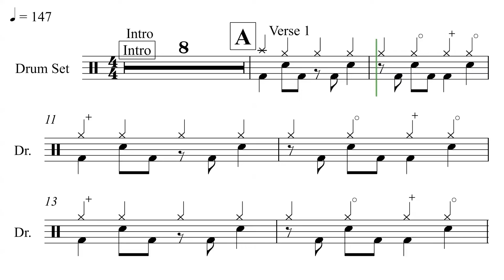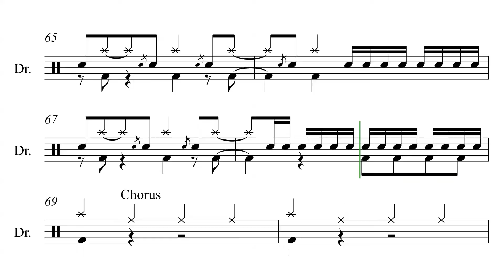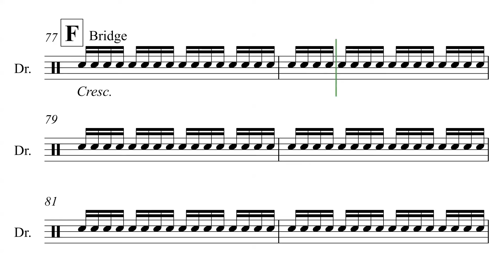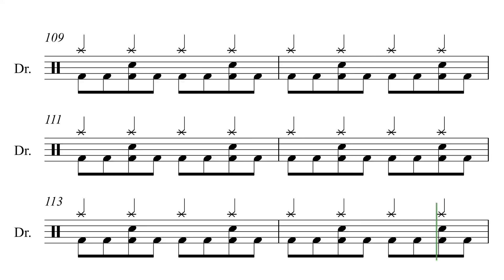Baby I Got You On My Mind by Powderfinger - Drum Score (Request #75)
Hi guys here is the Drumiverse request #75. This video features interactive sheet music for Baby I Got You On My Mind by Powderfinger.